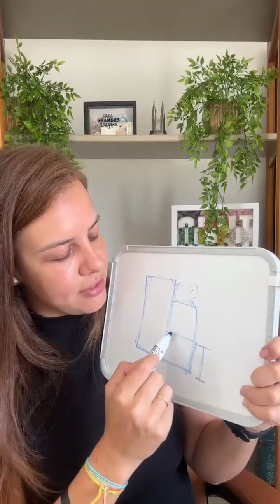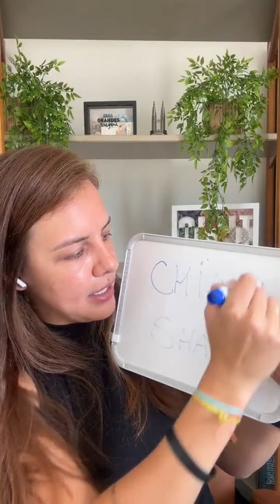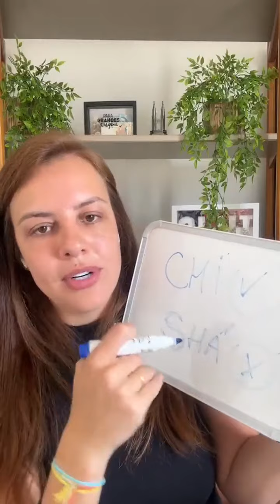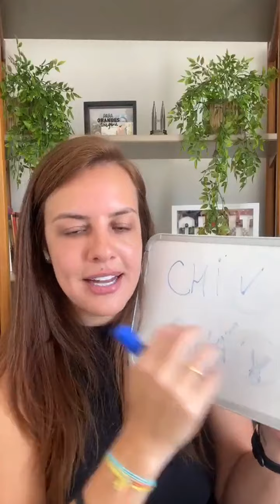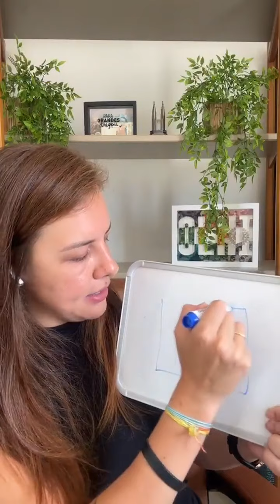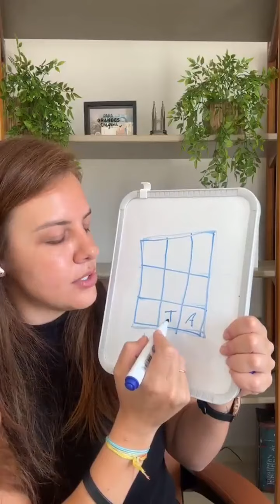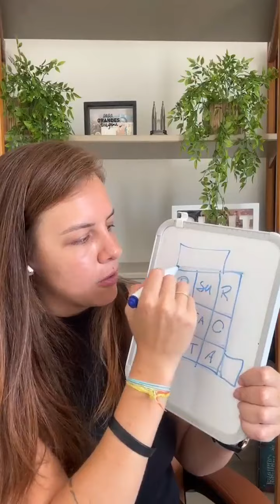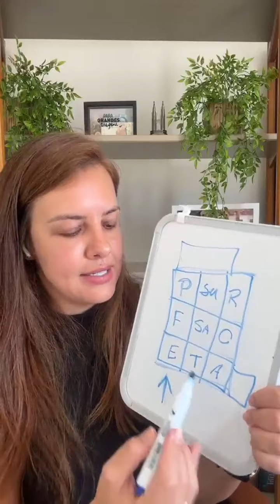CONSULTORIA GRATRUITA DE FENG SHUI - 16/01 I Harmonize Sua Casa Mude Sua Vida.